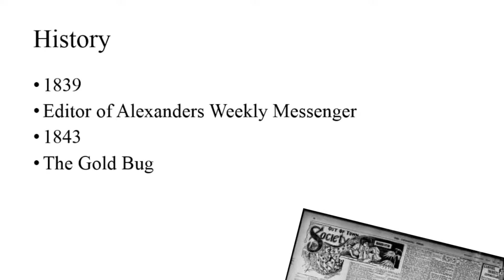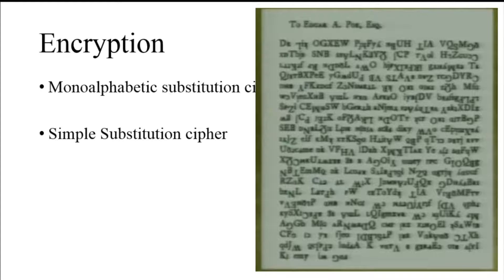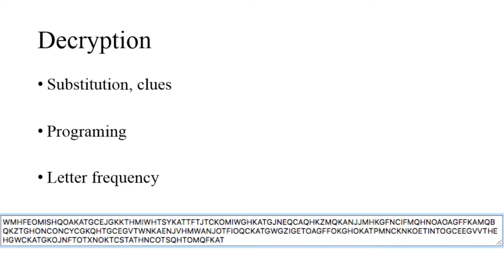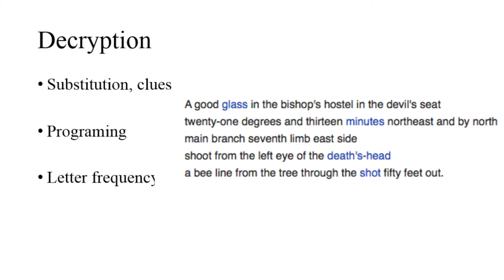EDGAR ALLAN POE'S CRYPTOGRAPHIC CHALLENGE